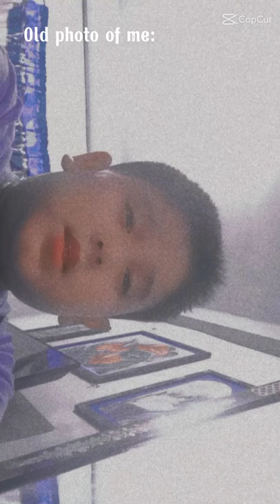March 26, 2022